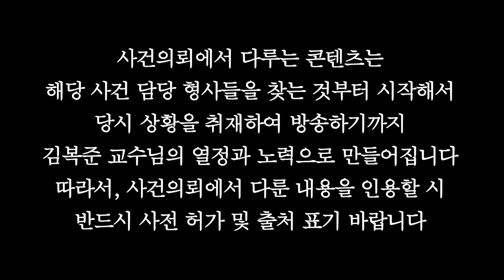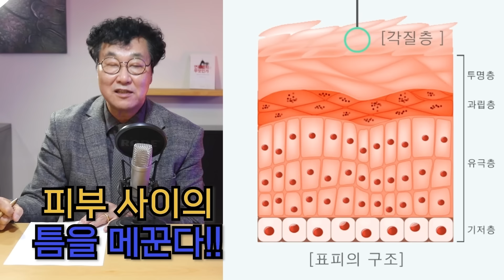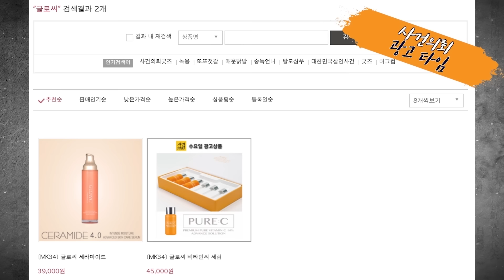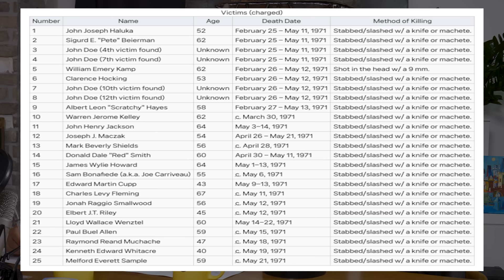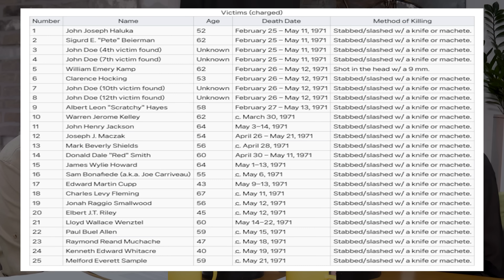복숭아 농장에서 엄청나게 많이 발견된 수상한 구덩이의 정체는?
1971년 5월 19일.
복숭아 농장에서 커다란 구덩이가 발견되었다.
농장의 여러군데에서 발견된 큰 구덩이의 정체?
한 구덩이에서 발견된 코로나의 이름이 새겨진 영수증과 예금전표..
그리고 그의 집을 수색하던 경찰은 장부 하나를 발견하는데
장부에 적힌 34명의 노동자들은 어디로 사라졌을까?

6월부터 매일 아침 교수님의 따끈따끈한 편지와